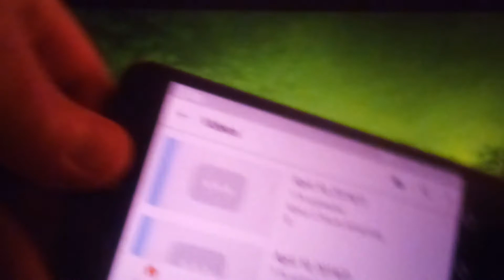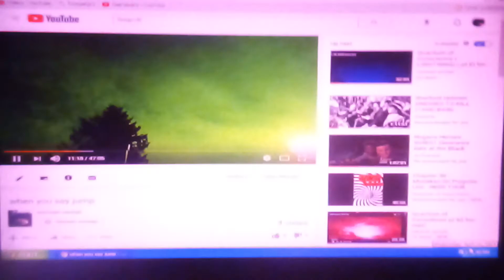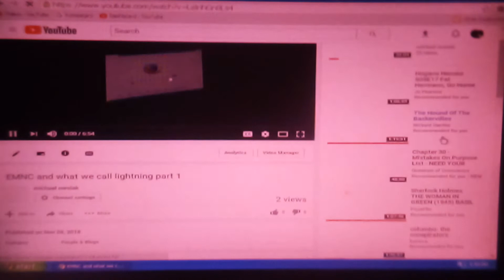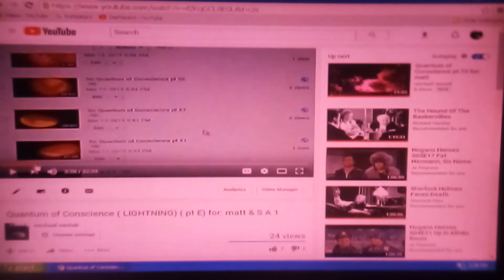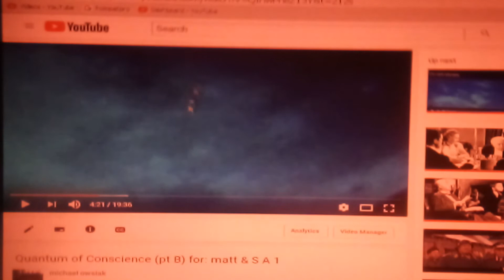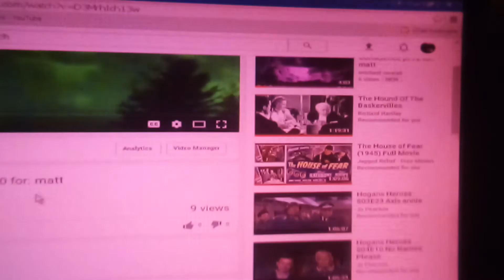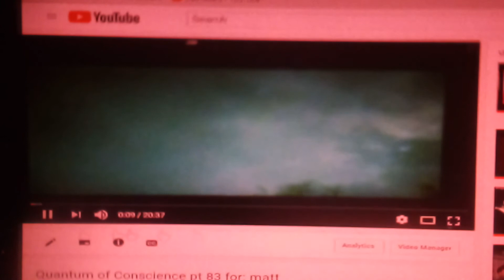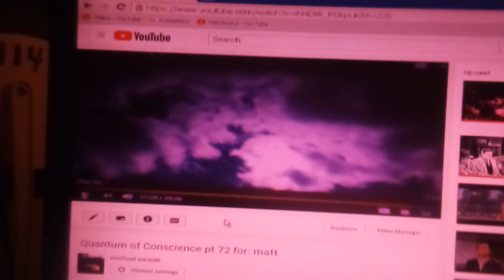quantum of consc pt 91 to: matt